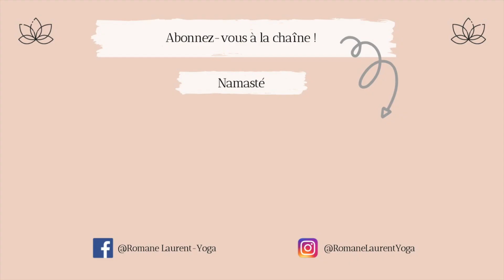30 MINUTES DE FLOW YOGA - NIVEAU INTERMEDIAIRE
Aujourd'hui, je vous propose une nouvelle vidéo de Flow Yoga. Venez me rejoindre dans cette vidéo pour 30 minutes de bien-être !
Cette séance est accessible à tous niveau.

Je vous souhaite une très bonne séance,

Namasté,
Romane
VENEZ ME RETROUVER !